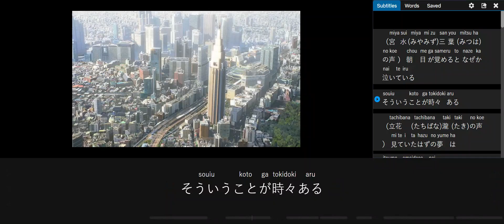Aprende japonés con anime Kimi no na ha Your name 君の名は 2